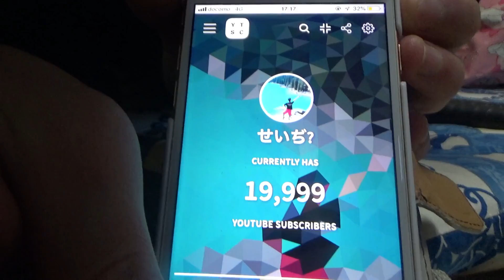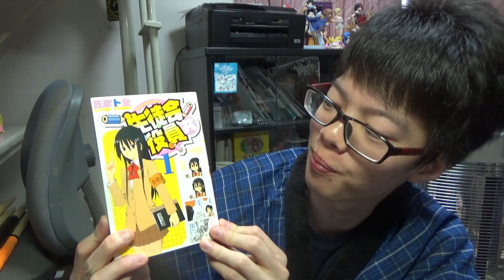【大遅刻】チャンネル登録者2万人ありがとう！！！！